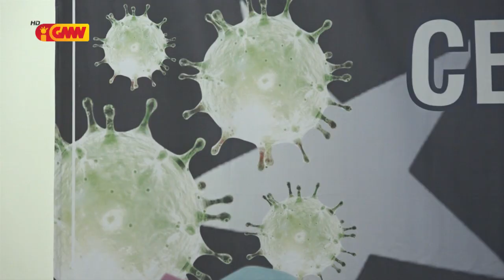TL rezista tan kazu Pozitivu foun COVID19 na'in 2 no rekuperadu 6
Timor Leste rezista tan kazu Pozitivu foun COVID19 na'in 2 no rekuperadu 6